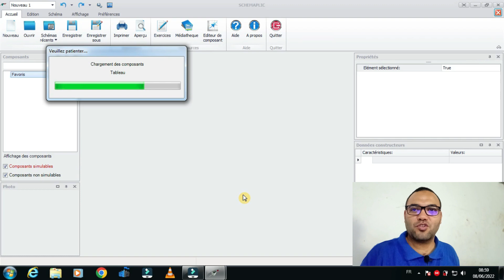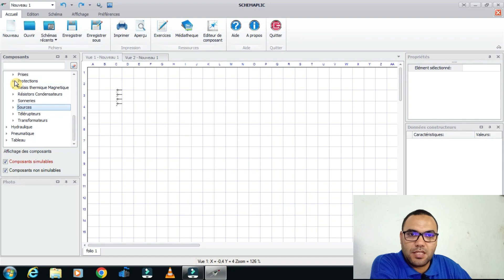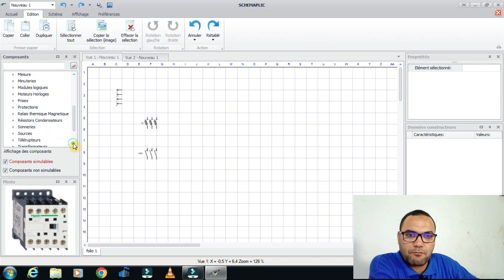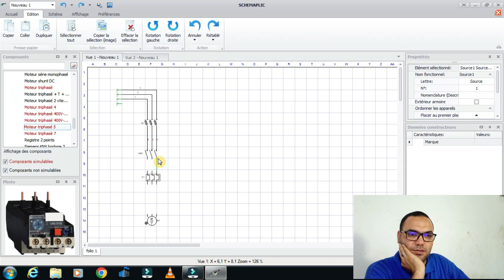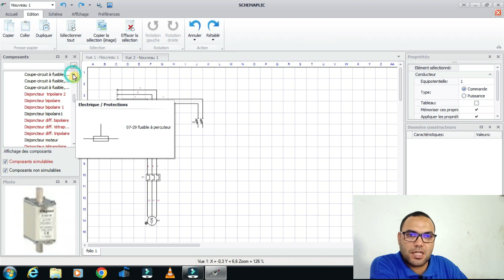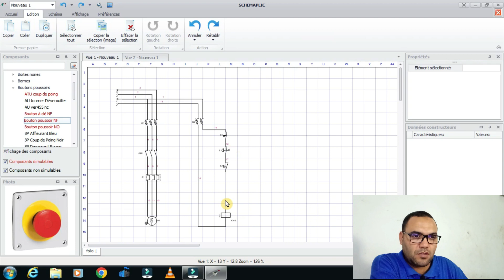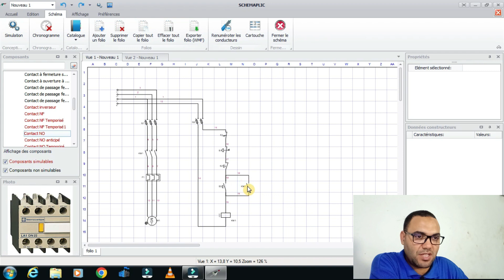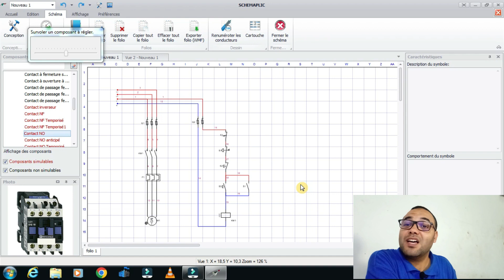schemaplic v 7.6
شرح مبسط لبرنامج schemaplic لرسم الدوائر الكهربائية ومحاكاتها